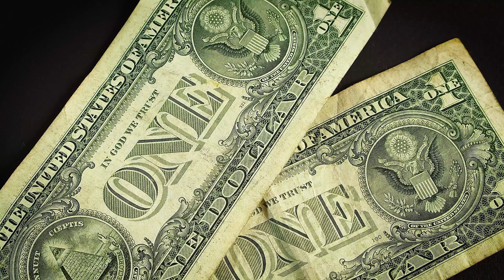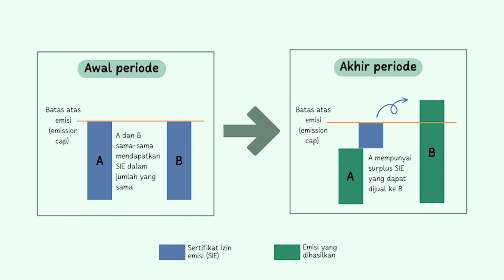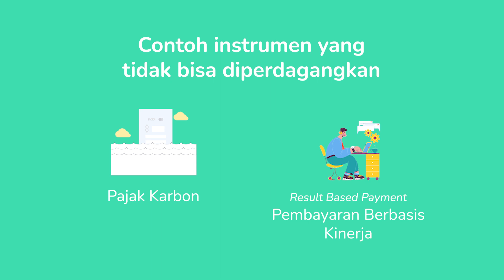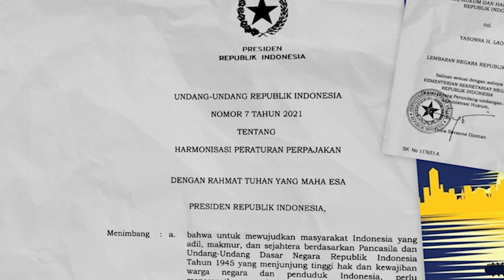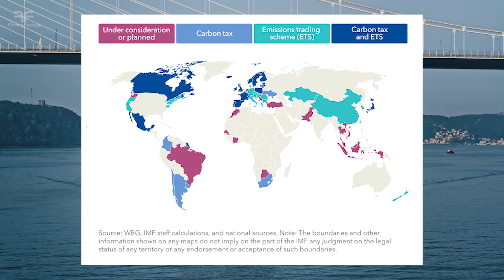Instrumen Carbon Pricing - Masyita Crystallin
Instrumen Carbon Pricing

Sebagai salah satu mekanisme pendanaan perubahan iklim, carbon market mencakup beberapa aspek. Di video sebelumnya, sudah dibahas mengenai aspek yang pertama, yaitu harga karbon atau karbon pricing.

Penetapan harga pada karbon, dapat dilakukan dengan berbagai instrumen. Setidaknya terdapat dua jenis instrumen yang bisa digunakan dalam memberikan nilai pada karbon. Apa saja instrumen carbon pricing? Dan bagaimana penerapannya di negara-negara dunia? Yuk simak penjelasan Masyita berikut ini

Mau ngobrol lebih banyak dengan Masyita?